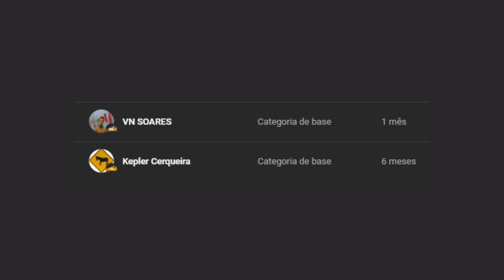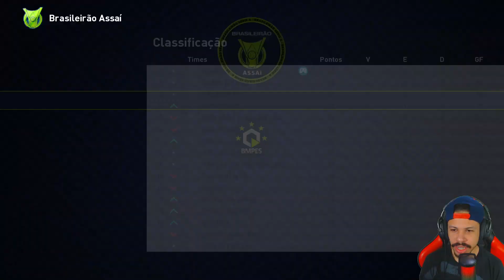O BAHIA PASSANDO POR CIMA DE GERAL!!! - MASTER LEAGUE BAHIA BMPES 2021 #31 (PC)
Bahia jogando e ganhando de todo mundo
Seja membro deste canal e ganhe benefícios:
O link das camisas oficias do canal vão estar nos comentários!!